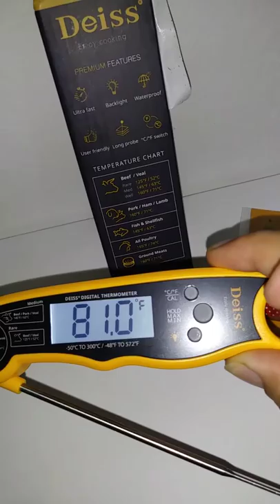Deiss PRO Digital Meat Thermometer.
Several Notable Smart Features: ✔ A huge LCD backlight display that helps in taking clear temperature readings
✔ Automatic turn-off functionality that elongates battery life
✔ Waterproof body allows easy cleaning
✔ Handy button to switch between ºC and ºF temperature units
✔ Offers -/+1 degree tremendous precision
✔ Lightning fast measuring speed (2 to 3 seconds)
✔ Sturdy magnet to stick it to metallic bodies, such as refrigerator, oven etc.
✔ Hanging hole to hook it expediently
✔ Calibration
✔ Broad range to measure temperature (-50℃ to 300℃ or -58°F to 572°F)
✔ Memory feature that lets the users review previous minimum/maximum temperature readings
✔ Antibacterial and hygienic probe of 4.5 inches which’s 180 degrees foldable
✔ Instant read temperature measurements without contaminating food
✔ Lightweight and compact which allows comfortable single-hand use
✔ Equally ideal for indoor and outdoor cooking

Ideal Uses
Pastries, BBQ, Bread, Oven, Chicken, Smoker, Fish, Lamb, Beef, Pork, Steaks, Grill, Milk, Coffee, Tea, Bathing water (especially for babies)
Deiss PRO Digital Meat Thermometer. @deissofficial